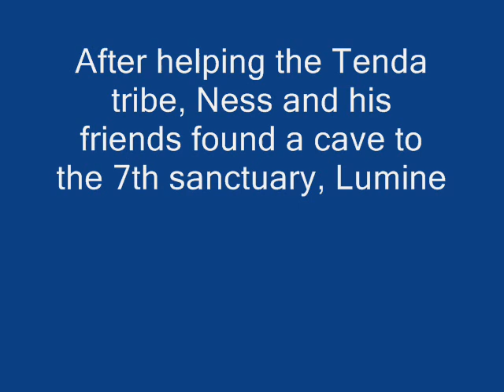Earthbound ch 26 Last sanctuary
Our heroes reach the last sanctuary!